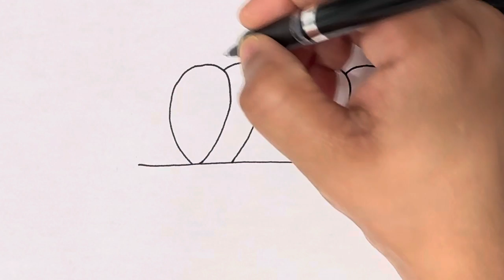Very easy drawing of birds 🐦 || easy drawing and colouring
drawings,
drawing ideas,
drawing videos,
drawing lessons,
very easy drawing,
easy drawings,
drawing tutorials,
animal drawings,
drawing lessons for kids,
 drawing,
cute drawings,
easy drawing,
follow along drawing lesson,
cartoon drawings,
directed drawing,
drawing tutorial,
drawings,
drawing ideas,
drawing videos,
drawing lessons,
very easy drawing,
easy drawings,
drawing tutorials,
animal drawings,
easy drawing,
drawing,
drawing easy,
drawings,
simple drawing,
noman's drawing,
easy drawings,
ap drawing,
drawing videos,
nature drawing,
cute drawings,
easy drawing ideas,
drawing ideas,
dog drawing,
scenery drawing,
kids drawing,
drawing video,
colour drawing,
drawing for kids,
drawing drawing